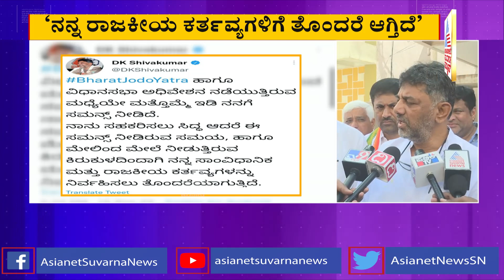ಕೆಪಿಸಿಸಿ ಅಧ್ಯಕ್ಷ ಡಿಕೆ ಶಿವಕುಮಾರ್’ಗೆ ಮತ್ತೆ ಸಮನ್ಸ ಜಾರಿ ಮಾಡಿದ ED..!